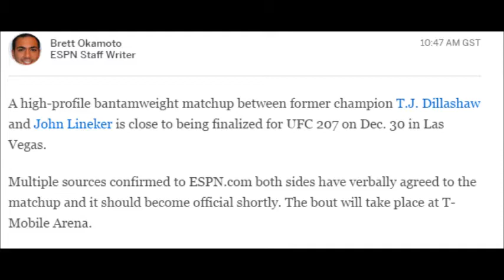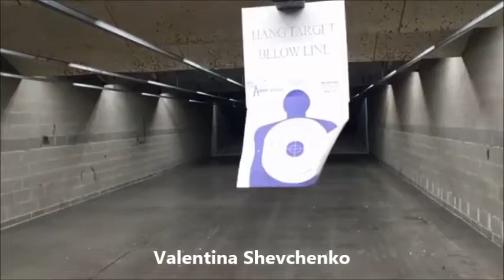Whittaker vs Brunson New UFC Melbourne Main Event; TJ Dillashaw vs Lineker for UFC 207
- Robert Whittaker vs Derek Brunson as a new main event for UFC Melbourne (Fight Night 101)
- TJ Dillashaw vs John 'Hands of Stone' Lineker in works for UFC 207
- Luke Rockhold comments on withdrawal from Jacare fight
- Eddie Alvarez in shape
- Kwan Ho Kwak vs Brett Johns on a UFC Belfast Card
- Diaz Brothers pumpkin
- Joey Diaz on Russian fighters
- Max 'Blessed' Holloway training for upcoming fight vs Pettis
- Kids Muay Thai Class at Kings MMA
- Claudia Gadelha training for upcoming fight vs Casey
- Valentina 'Bullet' Shevchenko shooting

- Whittaker vs Brunson @ UFC Melbourne
- TJ Dillashaw vs Lineker @ UFC 207
- Eddie Alvarez vs Conor McGregor @ UFC 205
- Brett Johns vs Kwan Ho Kwak @ UFC Belfast
- Max Holloway vs Anthony Pettis @ UFC 206
- Claudia Gadelha vs Cortney Casey @ UFC Fight Night 100